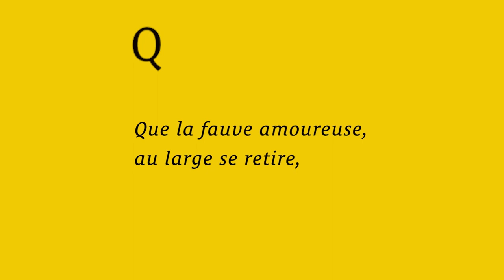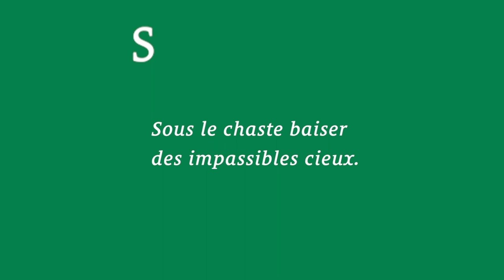Nérée BEAUCHEMIN : "La mer"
Nérée BEAUCHEMIN : "La mer" (recueil "Les floraisons matutinales", 1897), dit par Jérôme BOLOCH